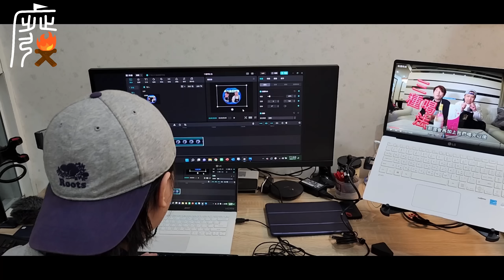$1450黑膠天幕變身車邊帳+晚安套件|在營區睡到自然醒|推薦這組黑膠天幕[老史強在哪裡]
$1450元的黑膠天幕,遮蔽面積超大,還可以變身成晚安套件+車邊帳,不管你是車露,還是帳篷露營,都可以備一個在車上,不多說了,下方蝦皮賣場有售,多種顏色供您選擇:
老史強廢柴俱樂部蝦皮賣場↘↘:
如果你想買，好巧，我們剛好有賣，順便贊助本頻道拍攝有趣內容，可以點下方連結逛逛看，持續上架推薦商品喔~~
（天幕,廢柴漁夫帽，廢柴老帽，廢柴耍廢運動毛巾,小廚箱,黑化克米特椅特價中~蝦皮販賣處）